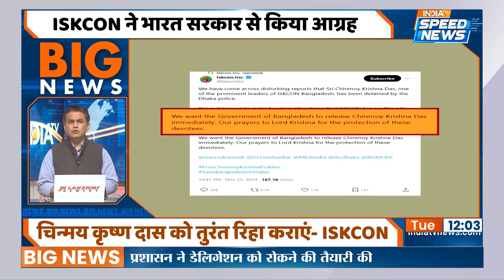Constitution Day Update: राष्ट्रपति ने विशेष कार्यक्रम को किया संबोधित | India TV | Speed News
Constitution Day Update:  देश के संविधान के 75 साल पूरे होने पर पुरानी संसद के सेंट्रल हॉल में मंगलवार को विशेष कार्यक्रम हुआ। इसमें राष्ट्रपति द्रौपदी मुर्मू, उपराष्ट्रपति जगदीप धनखड़, लोकसभा स्पीकर ओम बिड़ला भी मौजूद रहे। आयोजन की थीम हमारा संविधान, हमारा स्वाभिमान रखी गई।

 Constitution Day Update: On completion of 75 years of the country's Constitution, a special program took place on Tuesday in the Central Hall of the Old Parliament. Draupadi Murmu, famous Jagdeep Dhankhar, famous musician Om Birla are also present in it. The theme of the event was Our Constitution, Our Chemistry.